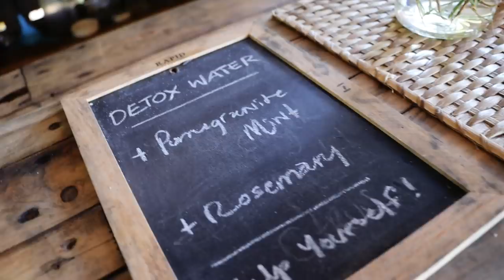Alltag mit uns auf Mauritius • Vlog #180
Uns war mal danach, euch in sowas wie einen relativ unstrukturierten Alltags-Vlog auf Mauritius mitzunehmen. Aber dafür am Anfang auch in eine tolle Unterkunft! Otentic Eco Unterkunft in den Bergen! Danach geht es ab an den Osten der Insel, Richtung Blue Bay und an unseren Lieblingsstrand mit dem Kanu: Point d’Esny!

╰ Objektiv Canon 18-135mm*
╰ Objektiv Canon 15-45mm*

╰ DJO Osmo action*

╰ Technikschutz auf Reisen: Pacsafe Travelsafe*

🎵 MUSIK
Hier geht's zum kostenlosen 30-Tage-Abo*